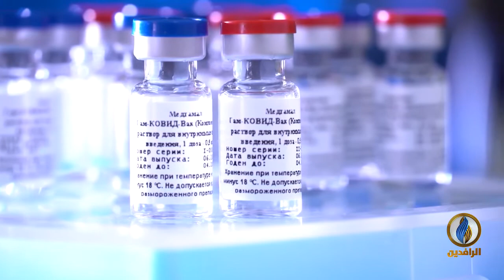تقرير | زعماء قمة مجموعة الـ20: سنعمل على ضمان وصول لقاحات كورونا إلى الجميع بشكل عادل